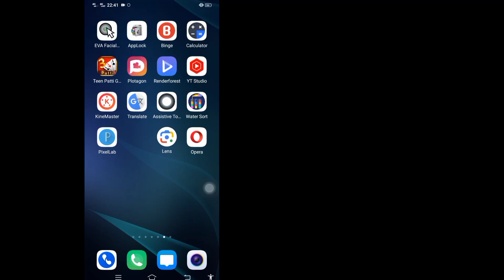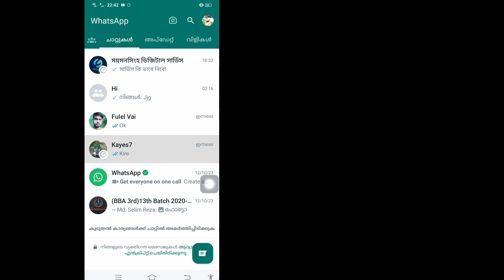വാട്ട്‌സ്ആപ്പിലെ തൽക്ഷണ വീഡിയോ സന്ദേശങ്ങൾ എങ്ങനെ ഓഫാക്കാം/ഓൺ ചെയ്യാം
വാട്ട്‌സ്ആപ്പിലെ തൽക്ഷണ വീഡിയോ സന്ദേശങ്ങൾ എങ്ങനെ ഓഫാക്കാം/ഓൺ ചെയ്യാം |  വാട്ട്‌സ്ആപ്പിലെ തൽക്ഷണ വീഡിയോ സന്ദേശങ്ങൾ ഓഫാക്കുക

 ഈ ട്യൂട്ടോറിയലിൽ, വാട്ട്‌സ്ആപ്പിലെ തൽക്ഷണ വീഡിയോ സന്ദേശങ്ങൾ എങ്ങനെ ഓഫ്/ഓൺ ചെയ്യാം എന്ന് ഞാൻ കാണിക്കും. ഇത് വളരെ ലളിതമായ ഒരു രീതിയാണ്, കൂടാതെ ഫേസ്ബുക്കിൽ അടുത്തിടെ കണ്ട വീഡിയോകൾ ഒഴിവാക്കാതെ കണ്ടെത്തുക.

 WhatsApp-ൽ തൽക്ഷണ വീഡിയോ സന്ദേശങ്ങൾ ഓഫാക്കുക/ഓൺ ചെയ്യുക

 കണ്ടതിനു നന്ദി